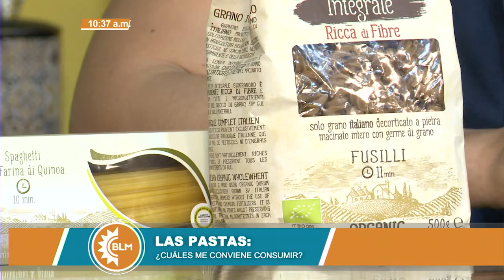¿Cuáles pastas me conviene consumir? | BLM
Junto a Sandra Hadith Alvarado conocimos cuales tipos de pastas nos convienen más y en que nos ayudan. Dale play al video y conoce los detalles.